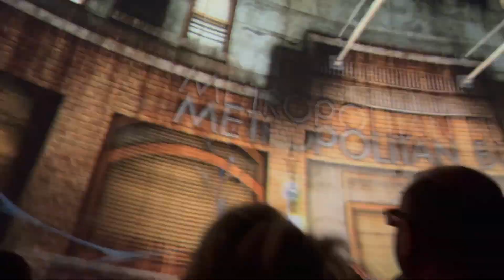BRINQUEDOS NO PARQUE DA UNIVERSAL EM ORLANDO 🇺🇸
Amores fizemos as malas e fomos viajar para Orlando no Park da Universal e gravamos para vocês essa é a parte 1 hehehe
ASSISTA TAMBEM

Brinquedos no parque da Universal
Parques em Orlando